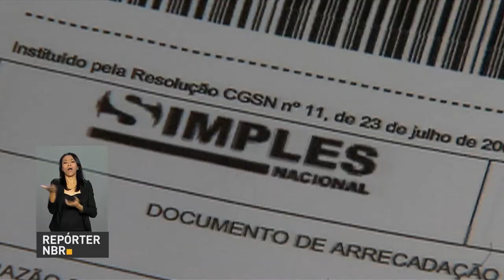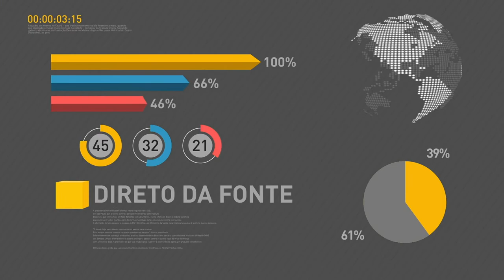BOLETIM REPÓRTER NBR 10h - 6 de novembro de 2017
REPÓRTER NBR 10h - 06.11.17: O ministro da educação, Mendonça Filho, participou de entrevista exclusiva no programa Por Dentro do Governo, aqui na TV NBR. O ministro explicou que o  Fundo de Financiamento Estudantil, Fies,  será mais sustentável e  vai garantir cem mil contratos, com juros zero, para estudantes pobres. E mais: a redução do teto dos juros cobrados nas operações de crédito consignado para aposentados e pensionistas do INSS  foi publicada nesta segunda-feira no Diário Oficial da União.